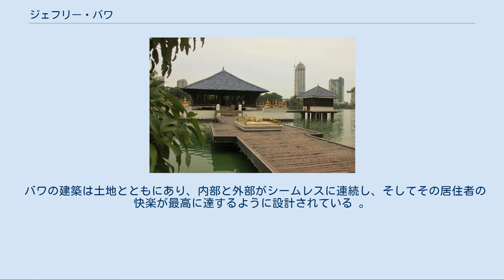ジェフリー・バワ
ルヌガンガ、自邸内観 ルヌガンガ、自邸外観 シーマ・マラカヤ寺院、1978年 スリランカ国会議事堂、1979年 ヘリタンス・カンダラマ（カンダラマ・ホテル）、1994年 ジェフリー・マニング・バワ（Geoffrey Bawa、1919年7月23日 – 2003年5月27日）は、スリランカ・コロンボ出身の建築家。
スリランカを代表する建築家で、トロピカル・モダニズムの第一人者として、アジアンリゾートホテルなどを手掛けた。
 「建築家ジェフリー・バワは東南アジアの相貌を変えたと言っても過言ではない。とはいえそれはかくも微妙なため、今日では当然のことに見えるほどである。つまりバワは近代建物をこの環境に合うよう仕立てたのである。それは画期的に見えないにしても、この地域では誰もなしえなかったほどのことなのである」ジョンサン・グリーン 父親のベンジャミン・ウィリアム・バワは、ムスリムと英国人の両親を持つ成功した弁護士で、兄のベヴィス・バワはランドスケープ・アーキテクトであった。
 コロンボのロイヤル・カレッジで英語と法学を学んだ後、1938年にイギリスのケンブリッジ大学・セント・キャサリンズ・カレッジで英文学を専攻、ロンドンのミドル・テンプルでは法学を専攻した。
大学卒業後に弁護士となり、1946年にセイロンへと帰国すると、コロンボの法律事務所で働く。
 母親の死後、法律の仕事を離れ、東アジアからアメリカ合衆国、ヨーロッパを経て最終的にイタリアにいたるまで2年間の旅行ののち、自分の理想郷をつくろうと、ベントータに土地を買った。
しかし建築の知識に欠けていたことから、イギリスのAAスクールへと再び留学し、1956年にディプロマを得てセイロンに帰国、1958年にコロンボのエドワード、レイド・アンド・ベッグ事務所のパートナーとなる。
翌年にはデンマークの建築家ウルリク・ペルスナーがこの事務所に加わり、バワとペルスナーは協働して時としてトロピカル・モダニズムと呼ばれる独特のスタイルを持った建物を設計していく。
 彼がベントータに作り上げた理想郷は『ルヌガンガ』と呼ばれ、現在はホテルがそばに立っているほか、彼の墓も小高い丘の上にある。
ベントータ郊外にはベヴィス・バワが手掛けた庭ブリーフ・ガーデンがある。
 晩年は脳卒中により倒れ、下半身が不自由となったために、車椅子で生活していた。
 兄のベヴィスともどもジェフリーは、セイロンを美と官能と逃避の理想郷とするという考えに惹かれた、洗練された同性愛者の世界にいた。
 タブロベイン島でのカウント・ド・マウニー（モーリス・タルヴェンド）同様、彼らの作品に多くある衝迫は、個人的なアルカディア創造の欲望にある。
 バワの建築は土地とともにあり、内部と外部がシームレスに連続し、そしてその居住者の快楽が最高に達するように設計されている 。
セイロンの伝統建築や植民地建築や、またそれらにおける水の役割に影響されてはいるが、植民地主義の考えやあらかじめある形態を敷地に強要することは、拒否する 。
 バワは、1960年にスリランカ建築家協会会員となり、プレスナーは1967年にセイロンを去る。
エナ・ド・シルヴァ、バーバラ・サンソーニ、ラキ・セナナヤケといった志を同じくする芸術家やデザイナーとの緊密な交流は結果として、その地に根差した素材や技術への新たな覚醒を促し、ポストコロニアルな文化ルネサンスをもたらした。